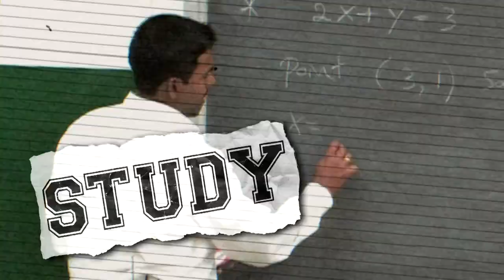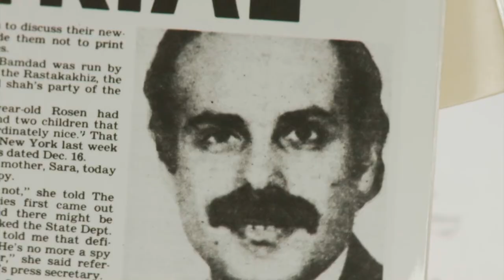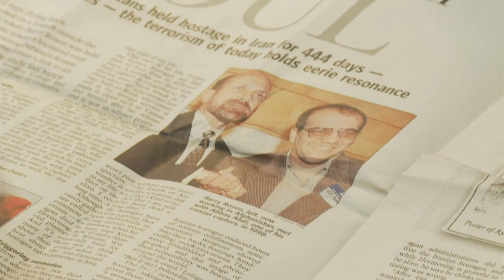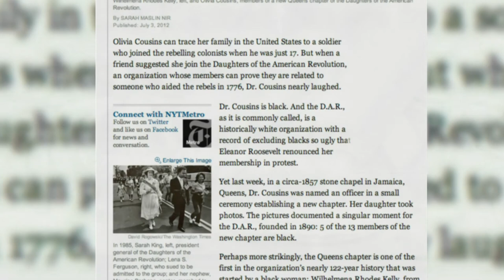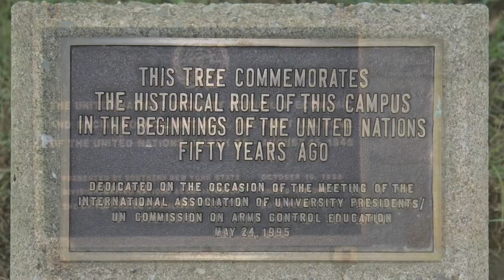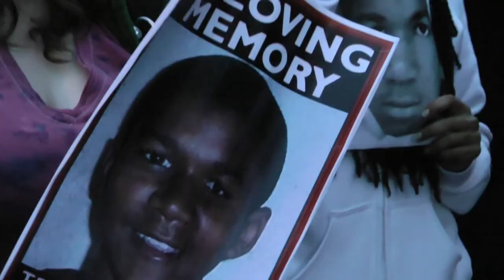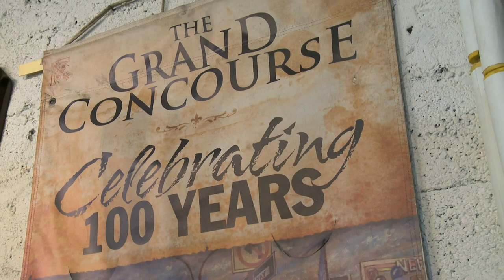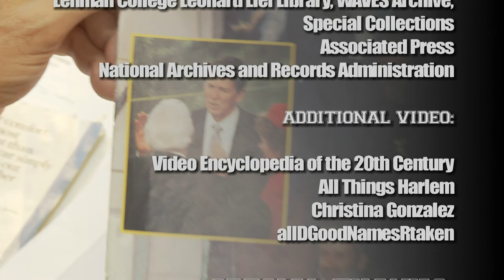Study With the Best: Season 12, #5: CUNY Newsmakers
This month, the news magazine show about CUNY reveals the remarkable stories of BMCC's Barry Rosen, who was one of the hostages taken in the Iran hostage crisis of 1979. We then visit with a new chapter of the Daughters of the American Revolution, which features Wilhelmena Rhodes Kelley, a Brooklyn College graduate, as the first black woman to start a DAR chapter. We'll look at the WAVES program at Lehman College during World War II. Then, Jonathan Moore of CUNY Law will tell us what it takes to have a long career as a civil rights lawyer. Finally, we'll view the new work of Daniel Hauben, who was commissioned to create pieces for the new library at Bronx Community College.

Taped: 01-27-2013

The host of Study With the Best is Tinabeth Pina.